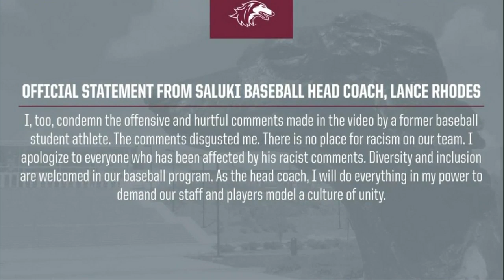SIU's Evan Martin named freshman All-American